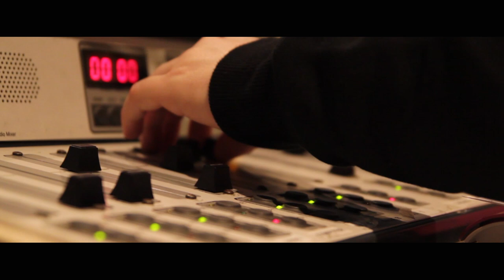Verbill - Live on Phat-Tape Hip Hop Show 102.1FM [VIDEO]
Verbill recently stopped into the Phat-Tape Hip Hop Show to say what up to the man Chubba and kick some rhymes live on air. Here is some footage from the night!

Video by Anthony Salsone

Instrumental - 'Learn' by The Kid Daytona (Prod. by 6th Sense)